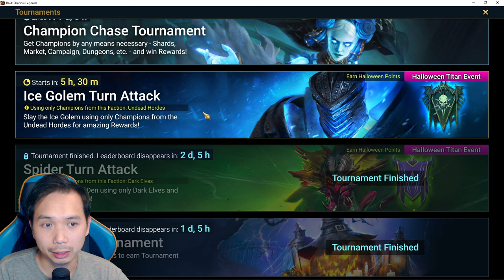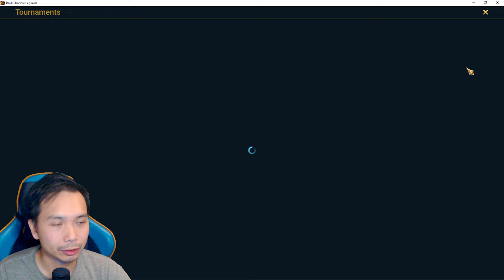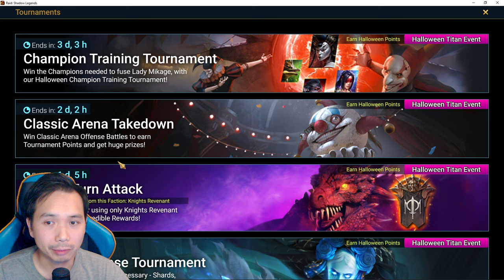FROZEN BANSHEE ICE GOLEM SPEED CLEAR! UNDEAD FACTION TURN ATTACK EVENT! | RAID: SHADOW LEGENDS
The rare undead Queen returns in turn attack Ice golem challenge. Quite difficult event but she makes it viable to all.

What do you think about Frozen Banshee?